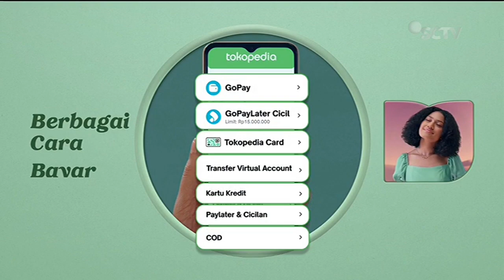Tokopedia • Selalu Ada Selalu Bisa • Pilihan Make Up Ori • TVC Edisi 2023 • Iklan Indonesia 15 sec